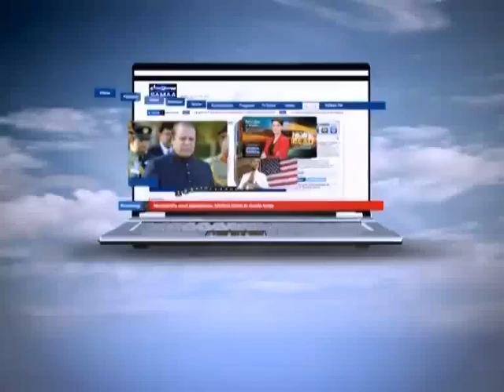Aisa Bhi Hota Hai May 22, 2012 SAMAA TV 4/4